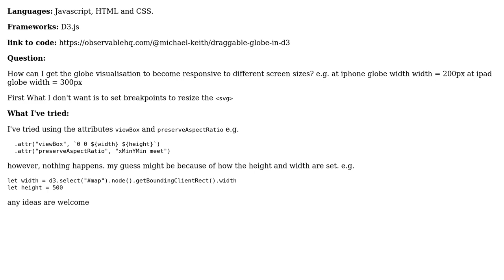How can I get this globe visualisation(svg) to become responsive to different screen sizes?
With thanks & praise to God, and with thanks to the many people who have made this project possible! You are responsible for your own actions.